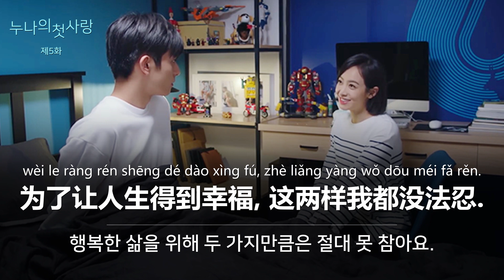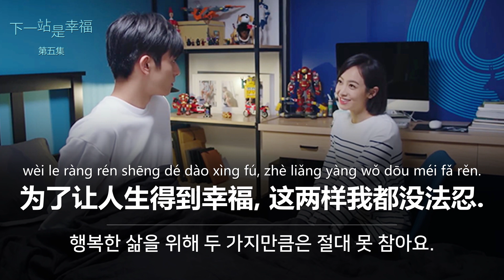가장효과적인 고급중국어회화 중드 듣기 공부법 - 누나의 첫사랑 제5화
중드 누나의 첫사랑 속에 송위룡 빅토리아의 대사로 중국어공부 할 수 있도록 영상을 만들었습니다.
정확한 발음으로 중국어 듣기훈련을 하면 실력향상에 큰 도움이 됩니다.

우리의 평범한 일상을 중국어 드라마 속에서 볼 수 있습니다.
그래서 중드 대본의 내용으로 효과적으로 중국어공부를 할 수 있다고 생각합니다.

중드 대본을 번역하고 자연스러운 목소리로 영상을 만들었습니다.

중국어 듣기 반복적으로 따라 하다보면,
어느 순간 중국어 실력이 엄청 늘어난 내 자신을 볼 수 있게 될 겁니다.